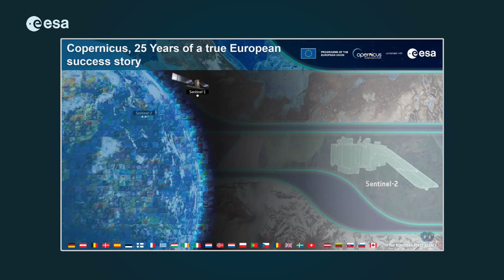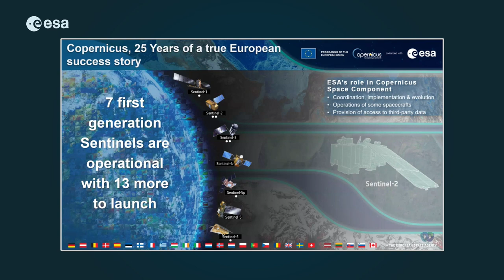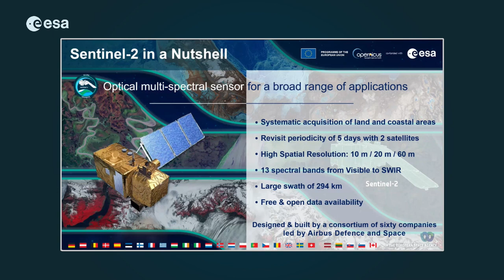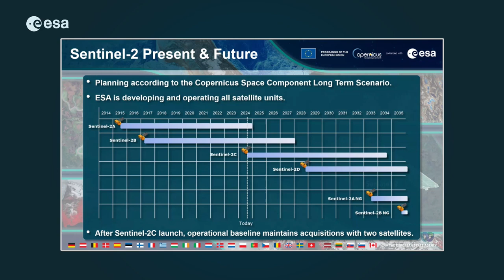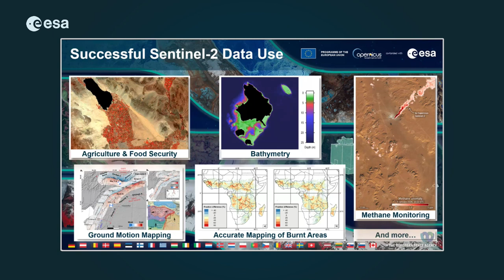Sentinel-2C pre-launch media briefing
The Copernicus Sentinel-2C satellite is set for liftoff on 4 September on the last Vega rocket from Europe’s Spaceport in Kourou, French Guiana.

This recording is of a media briefing held on 29 August 2024 to offer journalists the possibility to learn more about the Sentinel-2 mission and the last flight of Vega, Europe’s nimble rocket specialising in launching small scientific and Earth observation spacecraft such as to sun-synchronous polar orbits, following the Sun.

The Sentinel-2 mission is based on a constellation of two identical satellites, Sentinel-2A and Sentinel-2B, flying in the same orbit but 180° apart to optimise coverage and revisit time. Once in orbit, Sentinel-2C will replace the Sentinel-2A unit – prolonging the life of the Sentinel-2 mission – ensuring a continuous supply of data for Copernicus, the Earth observation component of the EU Space Programme.

Data collected from Sentinel-2 are used for a wide range of applications, including precision farming, water quality monitoring, natural disaster management and methane emission detection.

Participants at the media briefing were:

Simonetta Cheli, Director of Earth Observation Programmes, ESA
Toni Tolker-Nielsen, Director of Space Transportation, ESA
Stéphane Israël, CEO, Arianespace
Mauro Facchini, Head of Unit for Earth Observation, European Commission